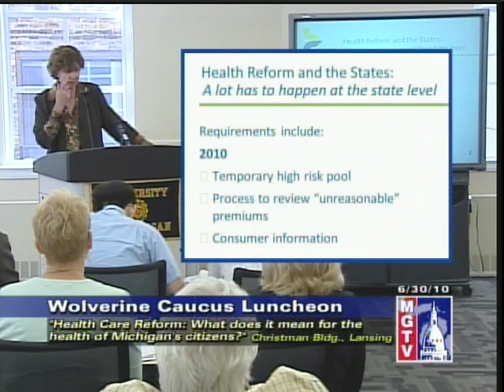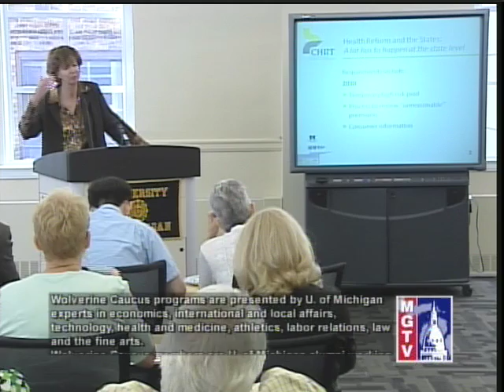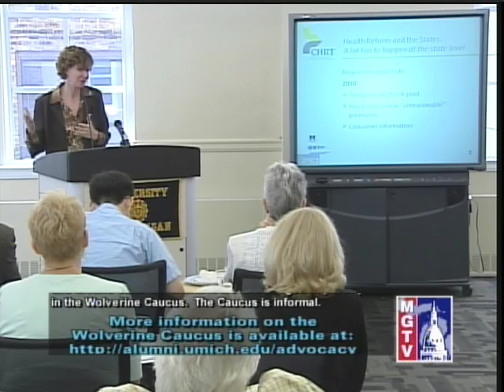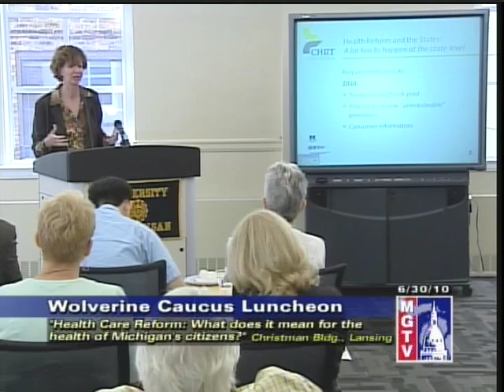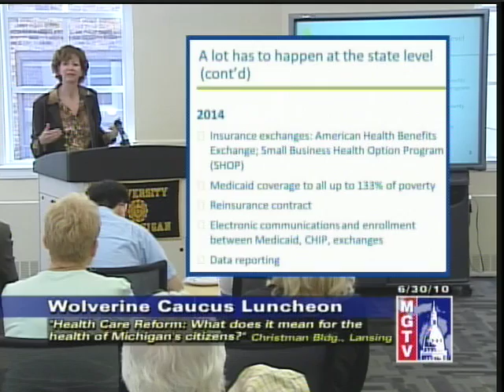Health Care Reform: What Does It Mean for The Health of Michigan's Citizens? Chapts. 3-4, 6/30/10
Greetings: Veronica A. Johnson, Director, UM Lansing Service Center, OVPGR

Introduced Speaker: Senator Liz Brater

Speaker: Marianne Udow-Phillips,
UM Center for Healthcare Research and Transformation (CHRT)